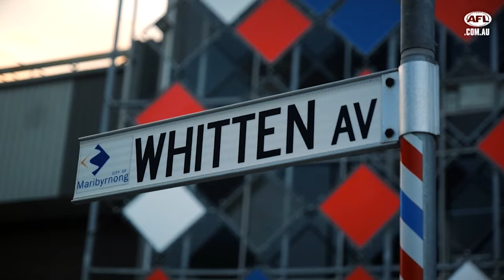AFL Trades that COST players a FLAG!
Let BetterHelp connect you to a therapist who can support you - all from the comfort of your own home. and enjoy a special discount on your first month

When AFL players request trades and miss out on premierships.